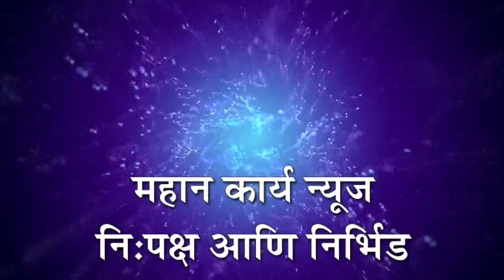निपाणी - निपाणी मार्केटमध्ये आली ईलेक्ट्रीक बाईक्स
MAHAN_KARYA निपाणी - निपाणी मार्केटमध्ये आली ईलेक्ट्रीक बाईक्स